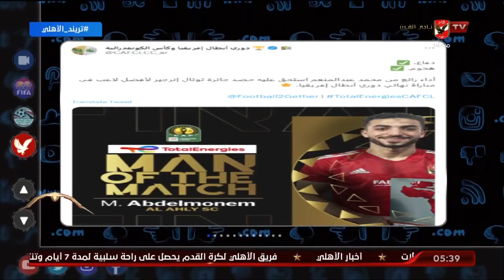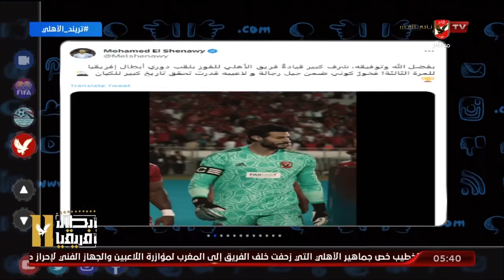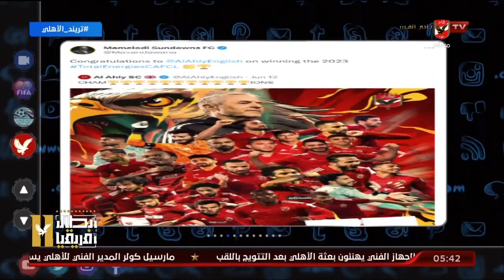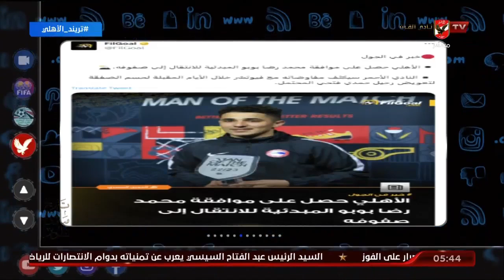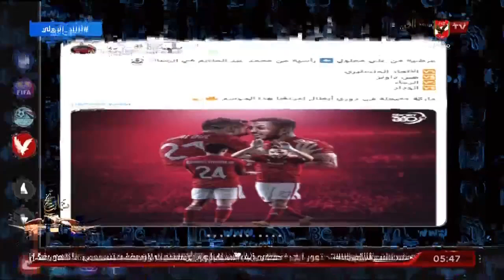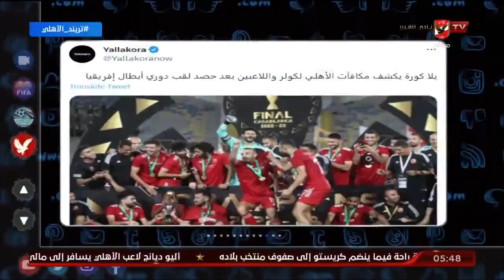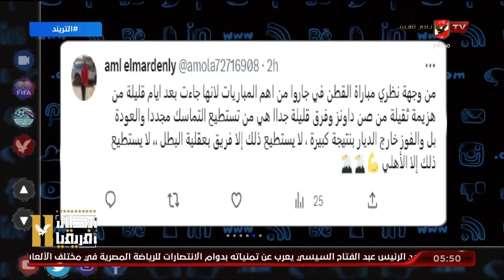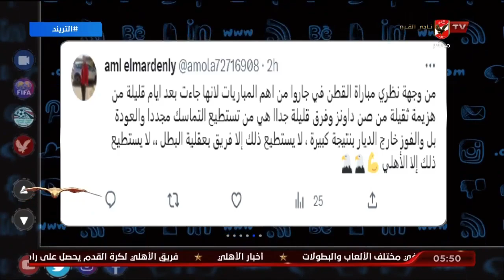الحلقة الكاملة | التريند مع محمد سعيد | 13-6-2023